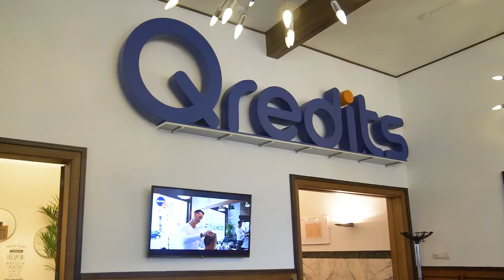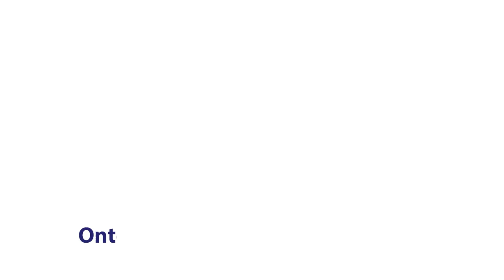De functie en mensen achter de vacature - Onderwijskundig Productmanager - Qredits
Je kunt buiten onderwijskaders denken en met jouw didactische visie leerprogramma’s opzetten. Het is jouw uitdaging om voor elke ondernemer, ongeacht achtergrond of niveau, een begrijpelijke onderwijsmethode te ontwikkelen. Door jouw inzet kan elke ondernemer leren hoe het ondernemerschap werkt en daar handvatten in krijgen. Je hebt een overview wat er aan producten aanwezig is, wat er verbeterd kan worden, welke kansen in de markt zich voordoen en hoe je daarop kunt inspelen.